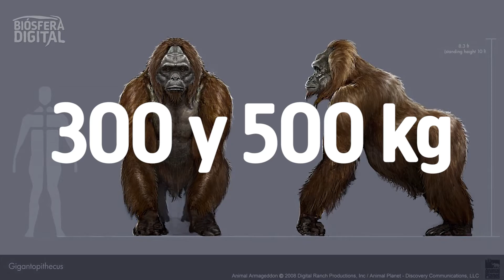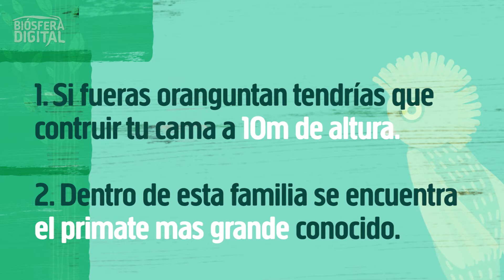¿Qué tan inteligentes son los Orangutanes?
¡Acompáñanos y descubre el fascinante mundo de los orangutanes!